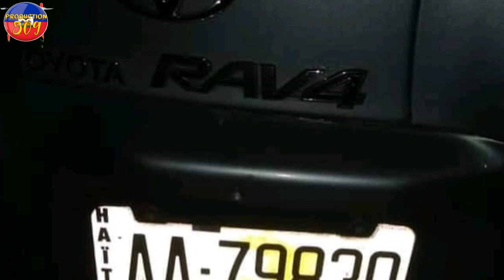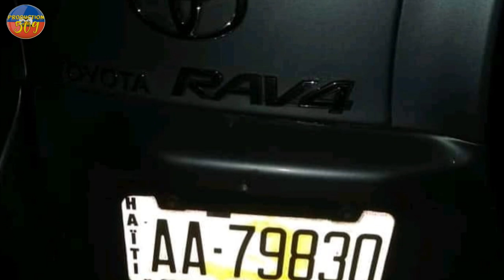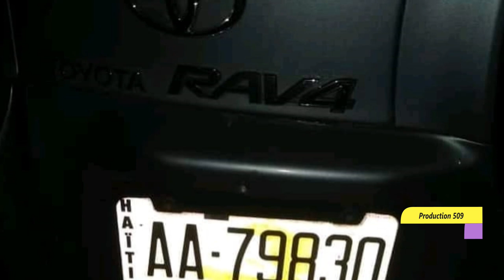GAD Kijan Bandi 400 Mawozo Trible Yon Polisye Anba Bal Lapolis Mare Bwa Dwat Chèf Gang IZO Anndan Vi